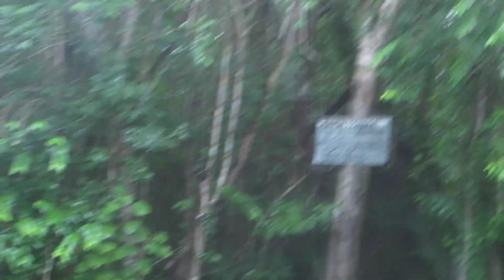Horseback Riding In Cozumel, Mexico August 30th 2012 Part 3.